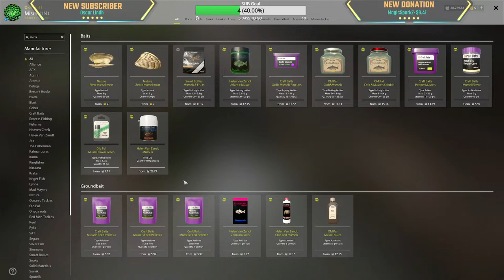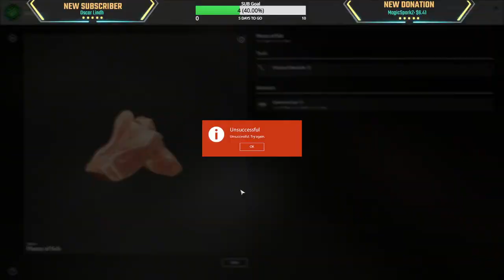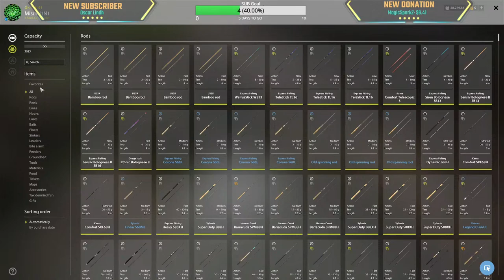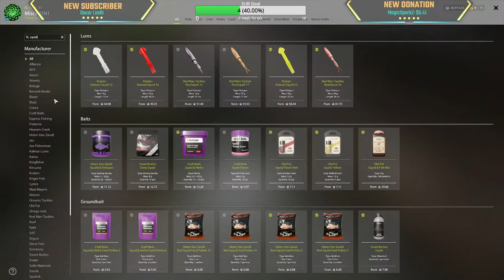Amber for Rares & $$$ + Norwegian Sea | Fast Explosive Stream?